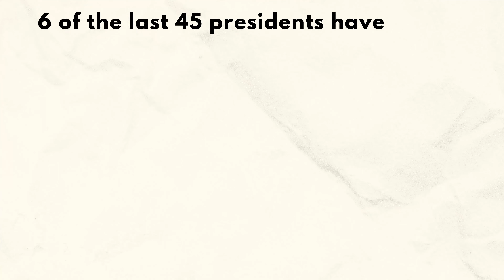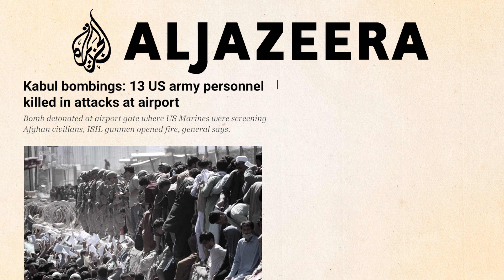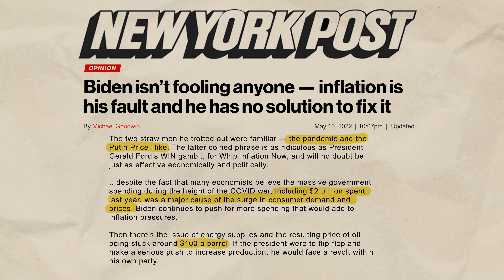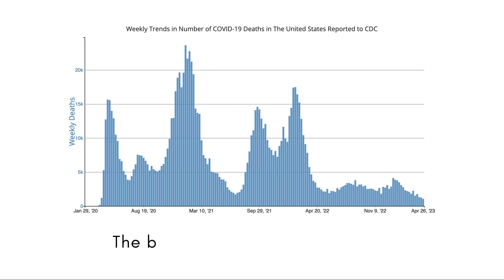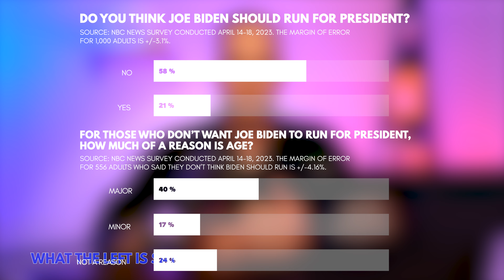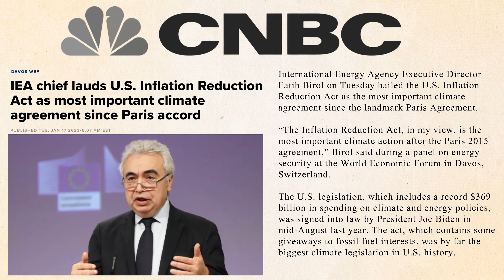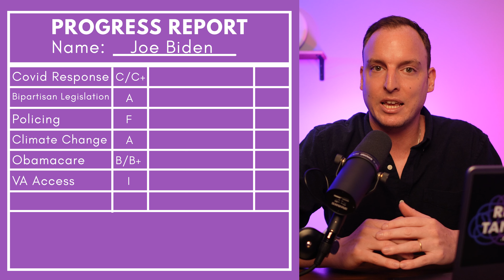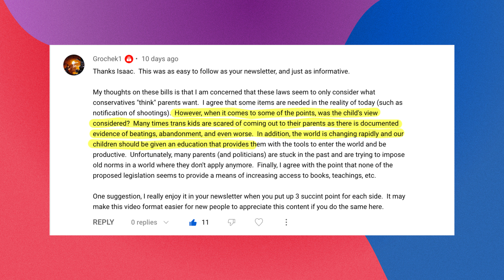HALFTIME: Reviewing the first half of Biden's presidency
President Joe Biden officially announced his plan to run for president in 2024, setting up a potential 2020 rematch with likely Republican nominee and former president Donald Trump. Many on the right criticize Biden's first term and insist America doesn't want him running again. The left is split on Biden, with some insisting he has been a good president and can beat Trump, while others say he is uninspiring and should step aside. Today, we’re going to do a review of how his presidency has gone so far. As always, we’ll have views from the left and the right and then my take. I’m also going to respond to some reader feedback from our last video.

Today's Clickables:
Intro: 00:00
The Story: 00:33
What The Right Is Saying: 02:30
What The Left Is Saying: 06:22
My Take: 09:50
Reader Comment: 17:54
"Behind the Scenes": 19:49